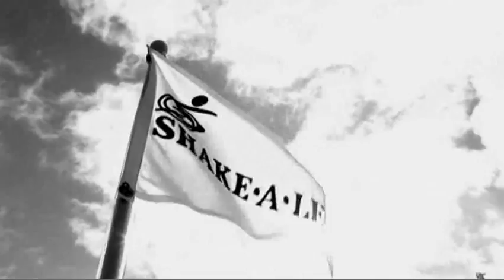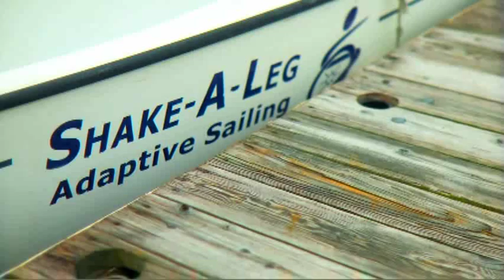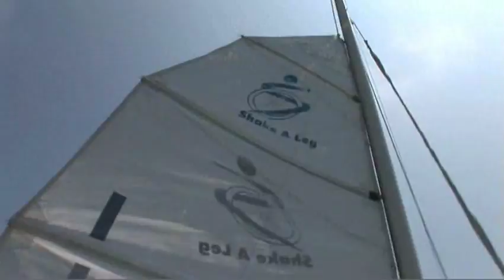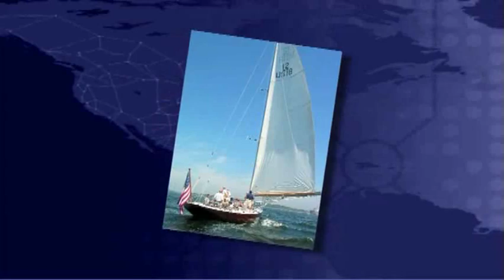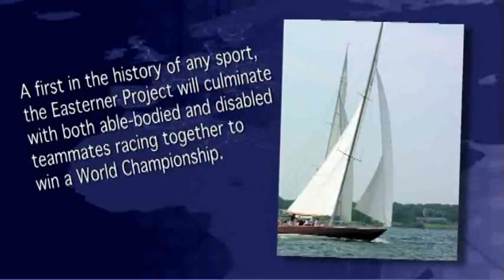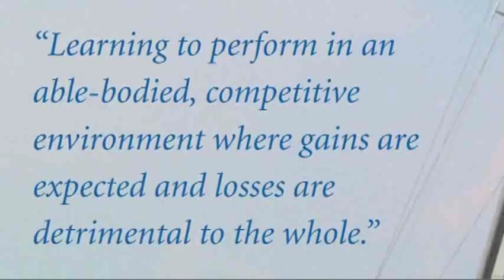Shake-a-Leg Then and Now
Shake-A-Leg now known as Sail To Prevail in Newport, RI offers sailing opportunities to people with physical disabilities, including adults, children and veterans.